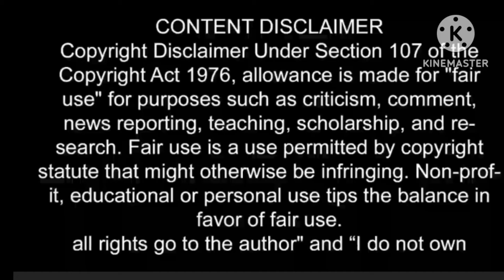turgut bay wapis aa raha hy?|kurlus usman season 5 episode 156 update|shahidislam academy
This video is consist of best update about kurlus usman